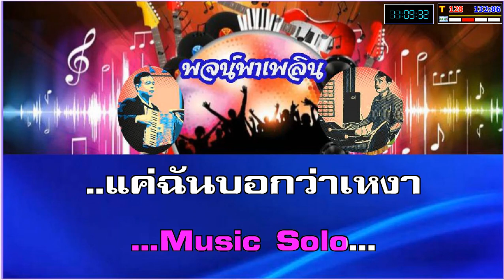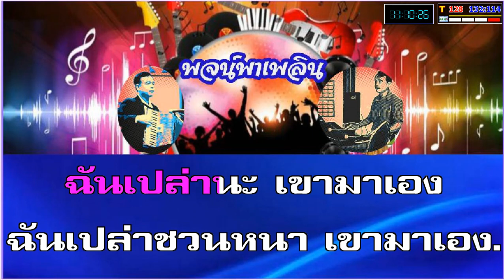ฉันเปล่านาเขามาเอง คาราโอเกะ พุ่มพวง ดวงจันทร์ F